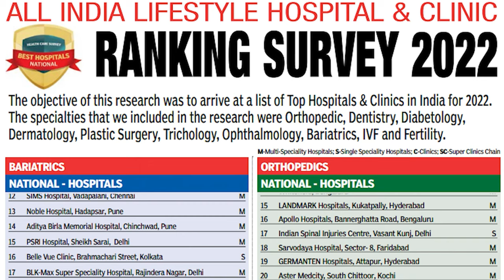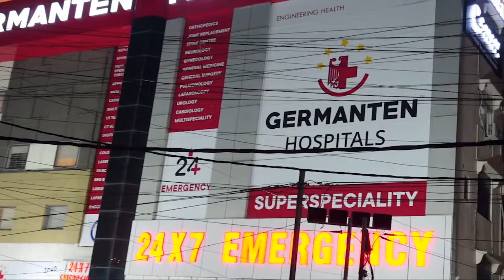Sahifa Masjid Azampura Me Electric Short Circuit Ka Waqiya | AIMIM Malakpet MLA Ahmed Balala on Spot